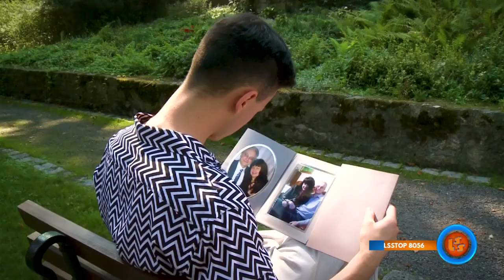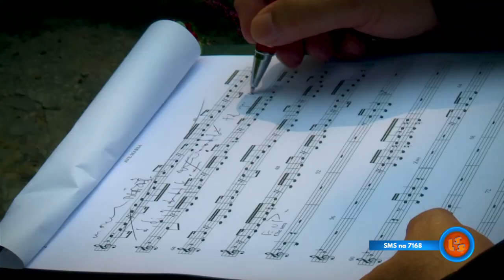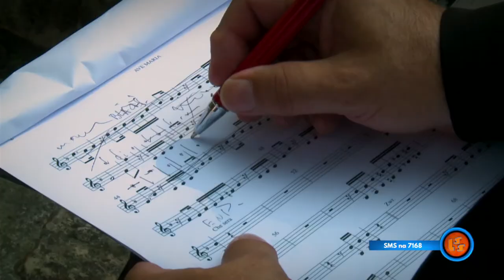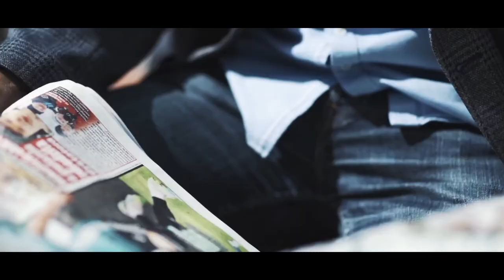NOTOWANIE 654 cześć 2 25.10.2020r. oficjalne notowanie SZLAGIEROWO.PL